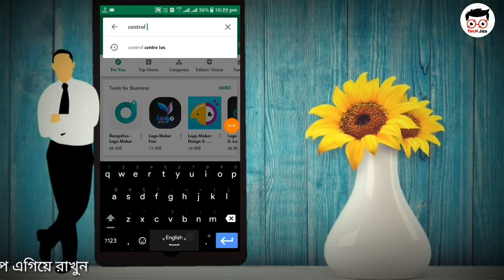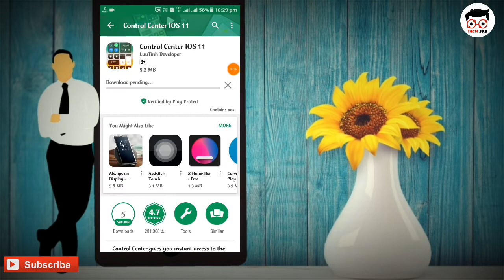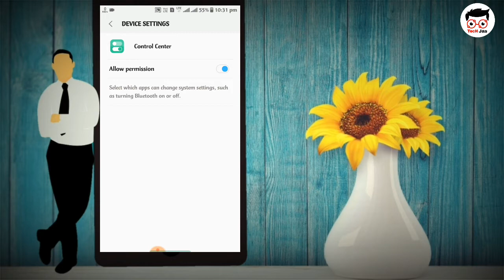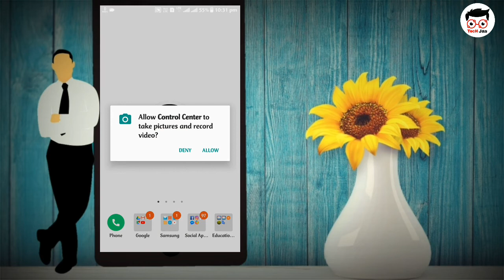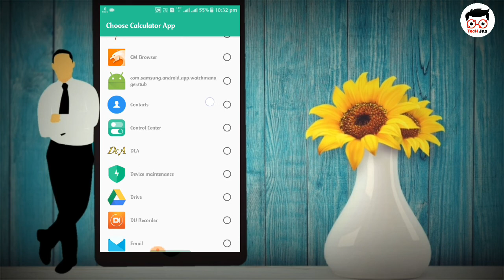How To Instal Iphone 8 Control Centre In Any Android Mobile || NO ROOT